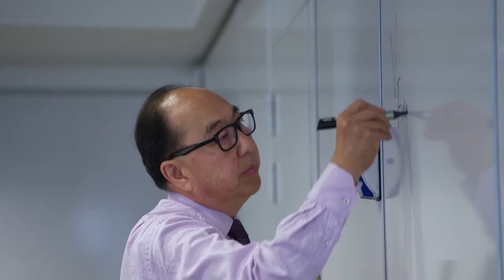Future Māori and Pacific students - Why come to the University of Auckland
The University of Auckland has the reputation of providing the best business education in New Zealand.